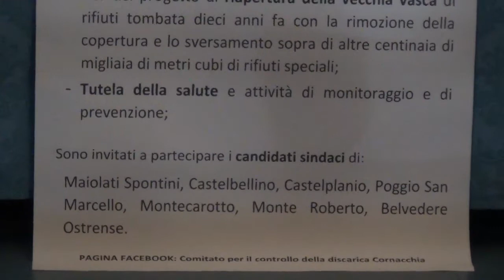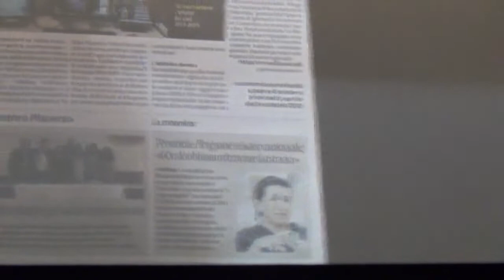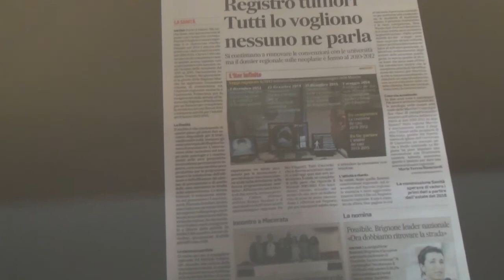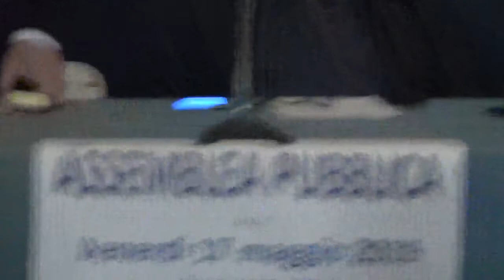Moie 17-5-19 Assemblea pubblica 1/5 Confronto tra i candidati Sindaco su riapertura discarica